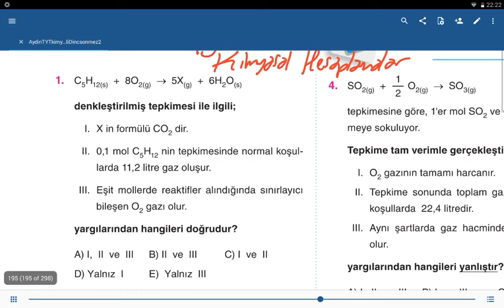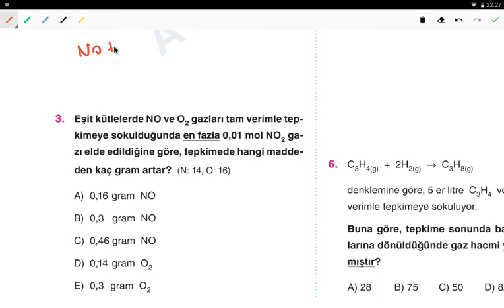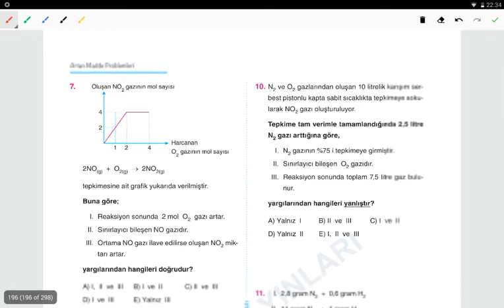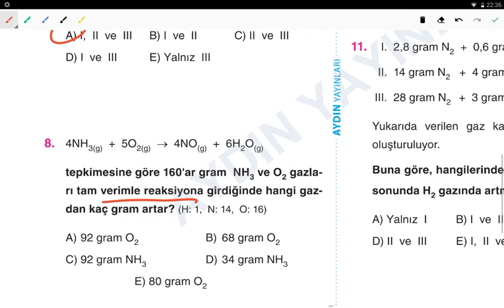11.ve 12.Sınıflar Aydın Yayınları TYT Kimya Soru Bankası Kimyasal Hesaplamalar-2